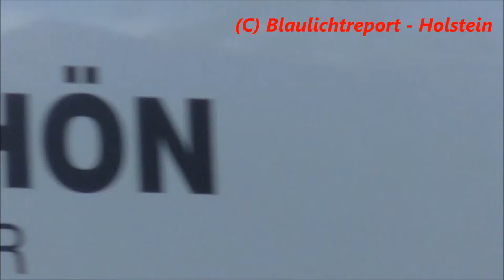[Hornwechsel] NEF + RTW RVS Rettunsgwache Bad Oldesloe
Zu sehen ist einmal das NEF der RVS RW Bad Oldesloe mit Hornwechsel + einen RTW der Wache auf Gemeinsamer Einsatzfahrt.

Camera: Samsung HMX-F90

SH-Kreis Stormarn, Bad Oldesloe. 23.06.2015___ Entspricht Aufnahmeort und Uplaoddatum

- §23 KunstUrhG -